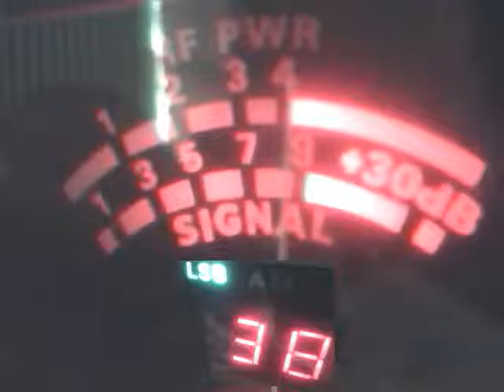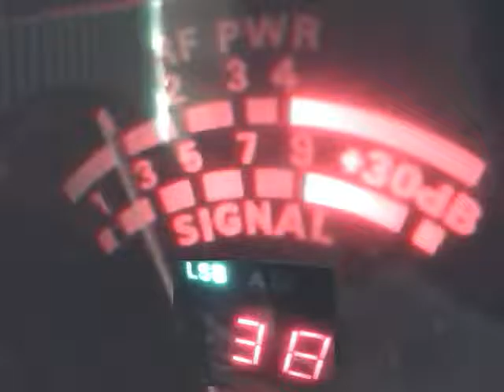Audioman288 &CH 38